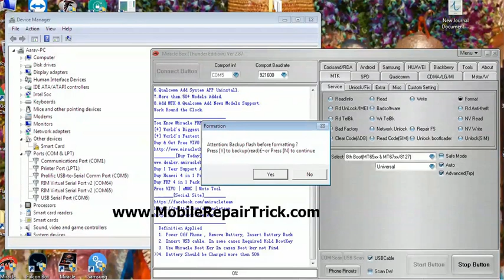Micromax Q350 Phone Lock | Frp Lock Removed by Miracle Box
Micromax Q350 Phone Lock Removed,
Micromax Q350 Frp Lock Removed,
Micromax Canvas Spark 2 Plus Phone Lock Removed,
Micromax Canvas Spark 2 Plus Frp Lock Removed,

My Tools :-